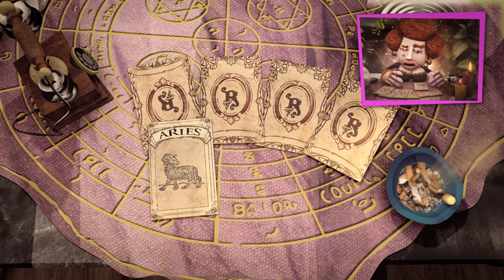'Surto al diari!' JOKEBOX / ROSSITA'S TAROT #6 ESQUELA